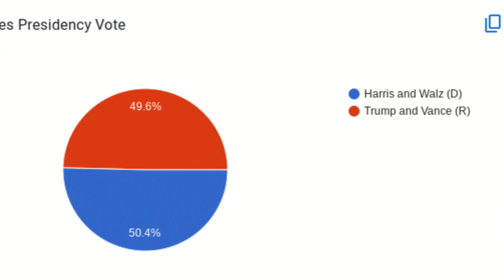Spanish Announcements 11 5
Por favor, acompañen a Renata Diaz y KEHS para nuestros anuncios diarios para el jueves, 24 de octubre de 2024.